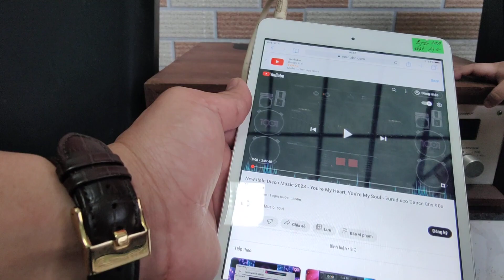LOA JBL 8330A USA GIÁ 4.800 LH 0911169961 Dàn âm thanh bãi Nhật giá rẻ chất lượng Phú Thọ -